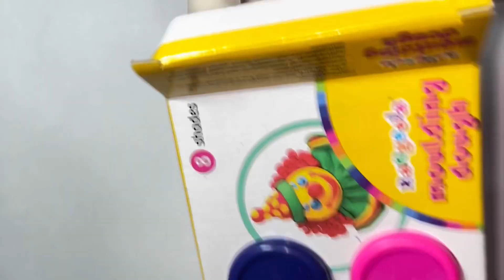Unboxing ASMR | Moulding Dough | No Talking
Moulding Dough unboxing